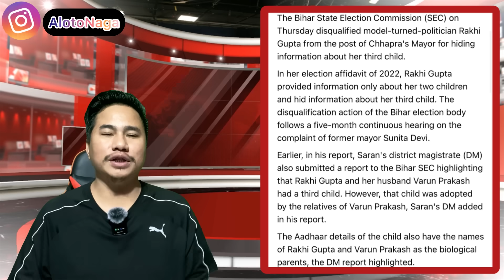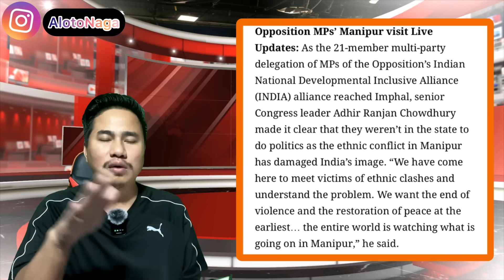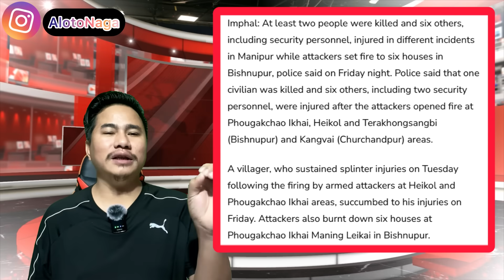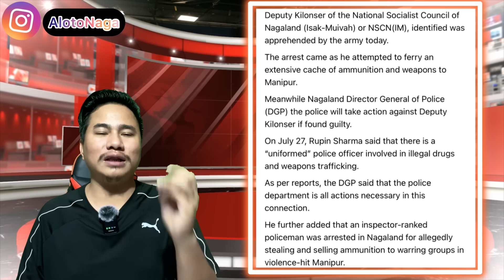EP 732 Latest News In Nagamese Aloto Naga TV